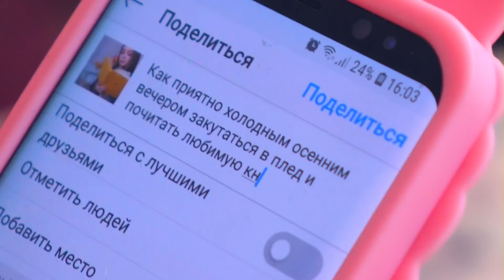УЗНАЕШЬ СЕБЯ! ОСЕНЬ: Ожидание vs Реальность 🐞 Afinka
Давненько у меня на канале не было скетчей! В этот раз мы хорошо потрудились с Эльфиком, чтобы отснять для вас девять веселых ситуаций, в которых вы вполне можете узнать себя. Пишите в комментариях, в какой ситуации вы себя узнали.

Я выпустила собственную книгу с эксклюзивными поделочками. Купить ее онлайн можно тут:
♥ В России или в любом другом интернет-магазине. Также в России можно купить книгу оффлайн в любом книжном магазине, включая федеральную книжную сеть "Читай-город".
♥ В Беларуси (Oz) и (Biblio)
♥ В Украине: скоро будет доступна (завершается этап сертификации).